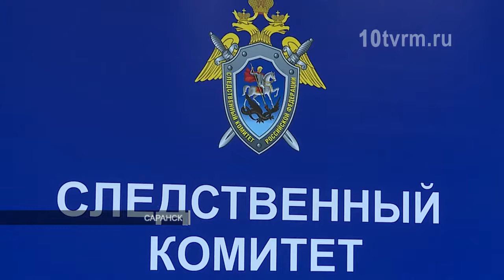В Саранске спустя 16 лет члены ОПГ ответят за убийство